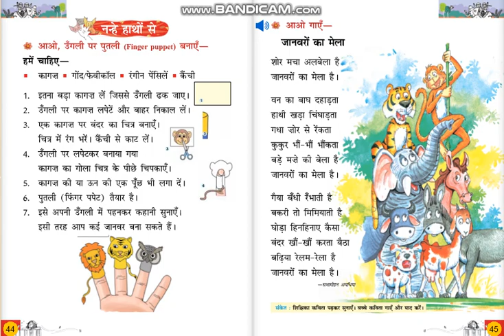JAANVARON KAA MELA